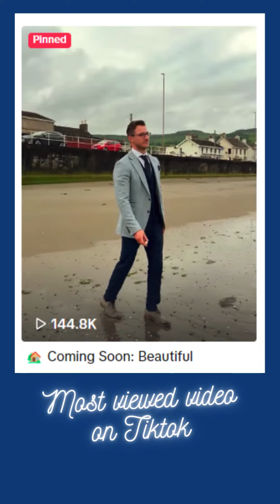July Highlights | Emma's Farewell | New Team Member Scott | Safety Legislation Talk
July was a remarkable month for Property People NI, filled with significant transitions and achievements. We bid a fond farewell to Emma, whose hard work and dedication have been invaluable to our agency. As she embarks on new adventures, we extend our warmest wishes for her future. At the same time, we are thrilled to welcome Scott to our team and are excited about the journey ahead. His expertise and fresh perspective will undoubtedly contribute to our continued success.

This month also saw Jarlath delivering an insightful talk on the latest safety legislation, ensuring that our clients are always informed and protected. Additionally, we celebrated the rental of another property and the successful sale agreement of a fantastic home, further solidifying our reputation as leaders in the Belfast and Northern Ireland property market.

know in the comments what videos you would like to see

We are Property People

We are an estate agents based in Northern Ireland with over 18 years of experience in the industry.
Our success and confirmation as a leading estate agent within the province, can be measured by our
continual growth and a stream of satisfied customers. We currently manage over 500 properties
across Belfast city and have successfully sold an increasing number of properties as Northern
Ireland's property market goes from strength to strength.